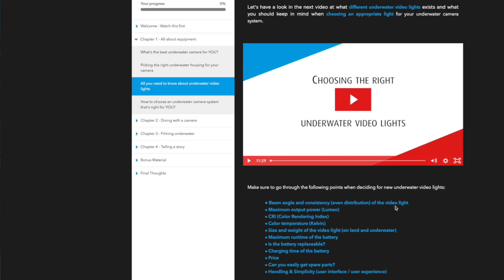Reviewing YOUR UNDERWATER FILMS #25 ⎮ Juhani Väihkönen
In todays episode of "Reviewing your underwater films" we review an underwater film by Juhani Väihkönen. Check out Juhani's video here:

Join us on one of our upcoming group trips & underwater video workshops 🌊🎥🐠 and learn everything you've always wanted to know about underwater video:
Egypt NOV 2022:

Atomos Ninja V: